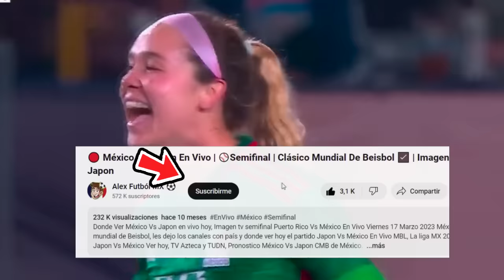🔴 En Vivo: Mexico Femenil Vs Canada Femenil La Final |⚽Copa Oro W | Marca Claro | Mexico Fem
Ver,ver Selección mexico femenil vs canada femenil en vivo hoy, el miércoles 6 de marzo. Donde ver mexico vs canada Copa Oro w 2024, en que canal ver, hora, día, en vivo la final  cuando juega mexico vs canada, en vivo Copa Oro w, mexico vs canada femenil, memes previas al partido, a que hora juega mexico vs canada, en vivo, mexico vs republica dominicana, Copa Oro Femenina.

cuando juega mexico femenil vs canada en vivo Donde ver mexico femenil vs canada En Vivo el miércoles 6 de marzo. mexico femenil vs canada les dejo los canales con país y donde ver hoy el partido mexico femenil vs canada En Vivo, Copa Oro w 2024, mexico femenil vs canada, Pronostico mexico femenil vs canada Copa Oro w.

mexico femenil vs. canada Semifinal
mexico femenil vs. canada donde ver
mexico femenil vs. canada en vivo
mexico femenil vs. canada en vivo liga mx
mexico femenil vs. canada por tudn
mexico femenil vs. canada futbol picante
donde ver mexico vs. canada hoy
ver el partido mexico vs. canada